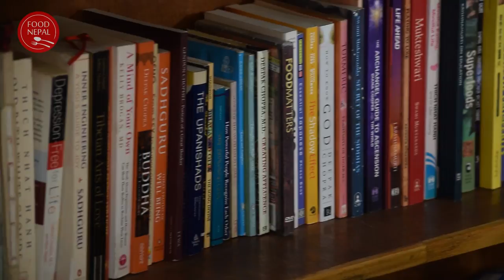Eating Vegan Food at BLISS PURE FOOD Boudha Kathmandu - Food Nepal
We went to a vegan restaurant to try out vegan food for the first time. Not only was it so fresh and healthy but also surprisingly tasty. This place is a perfect haven of healthy and delicious vegan food.

Location: Boudha Stupa Circle, Kathmandu Nepal.
Raw | Vegan | Vegetarian | No MSG | No Gluten | No Sugar

Thanks to Mr. Halim for the company and explaining how he contemplated being a vegan.

Vegan is a next level of vegetarian diet that is free of dairy products, honey, eggs or any other products of animal origin.

The First and Best Channel to discover local Nepali foods from local streets of Kathmandu and popular eateries.